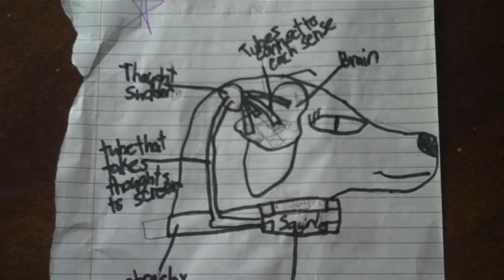Infomercial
Model Me Going Places
My Schedule